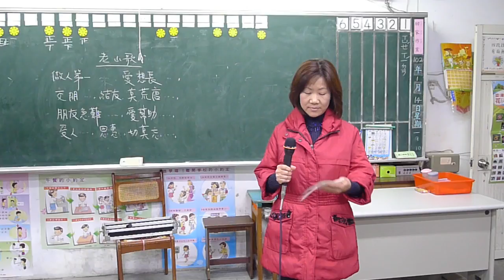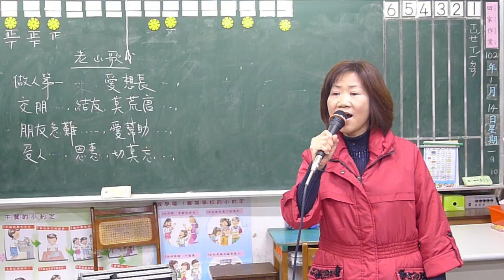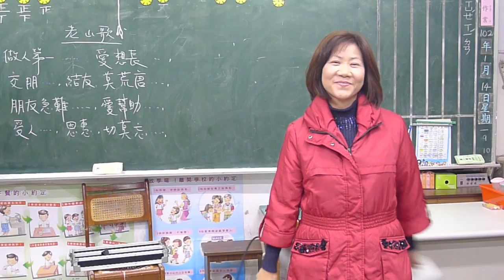老山歌-楊秋蓉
楊梅市埔心瑞埔客家民謠班
教學演練：老山歌
演唱者：楊秋蓉
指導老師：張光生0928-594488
上課時間：每週五晚上7:30~9:30